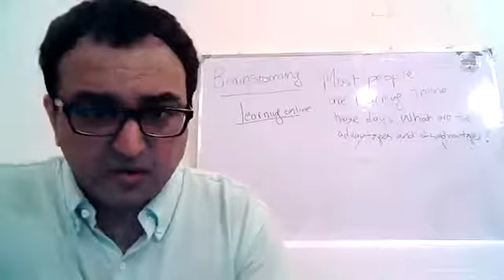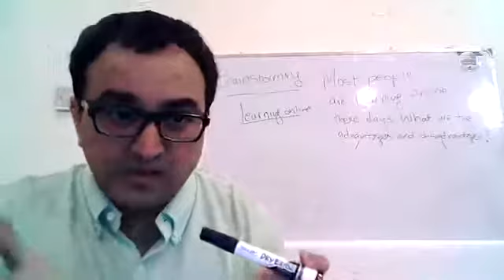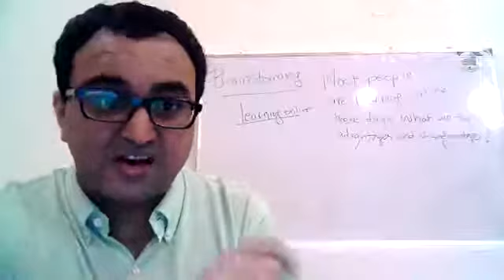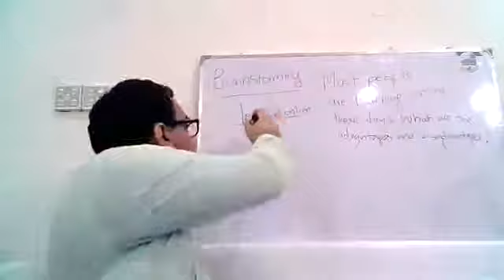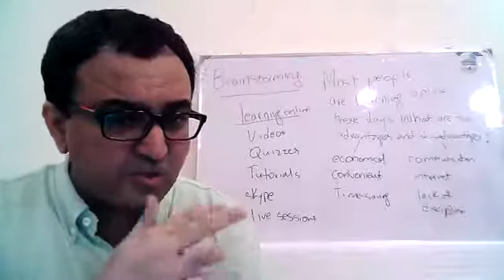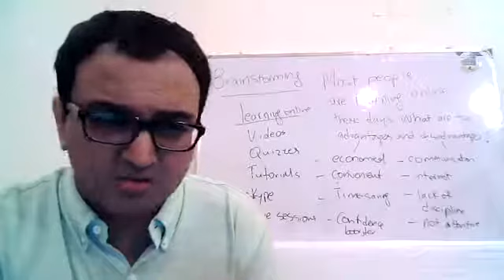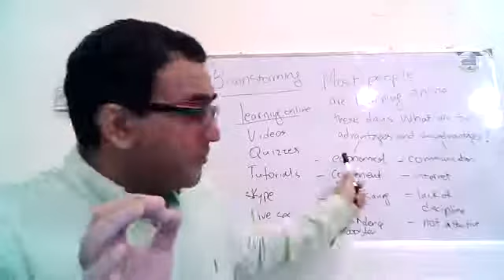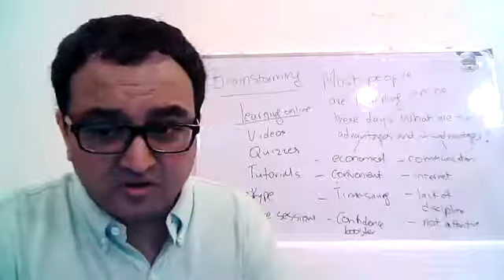IELTS Brainstorming for Writing Task 2 (Tips and Strategies) in Urdu and Hindi- Canada Qualified